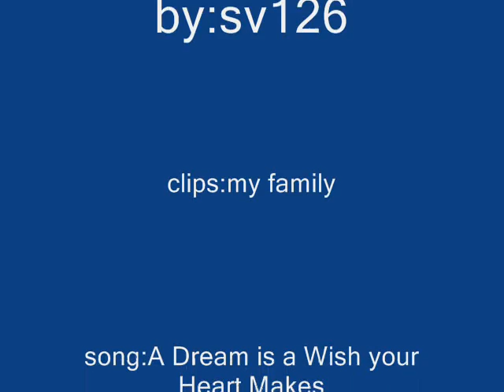My Family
A video that shows another side of my family. All rights are reserved.